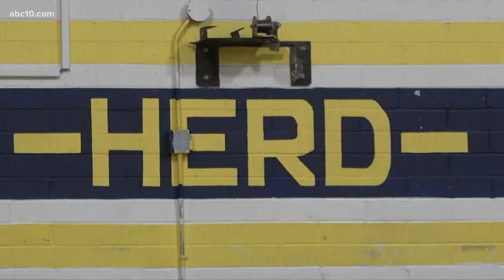Elk Grove's Thundering Herd becomes first in school history to reach state regional finals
The Thundering Herd in Elk Grove has become the first team in their school's history to reach the state regional finals.